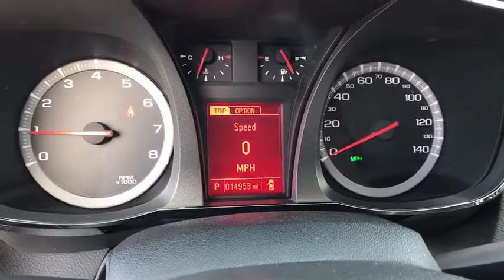2016 GMC TERRAIN Great Falls, Missoula, Helena, Billings, Kalispell, MT G6358960G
SILVER USED 2016 GMC TERRAIN available in Great Falls, MT at Lithia Buick GMC Great Falls. Servicing the Missoula, Helena, Billings, Kalispell, MT area.
2016 GMC TERRAIN AWD 4DR SLE W/SLE-1 - Stock#: G6358960G - VIN#: 2GKFLSEK4G6358960

GREAT MILES 14,855! FUEL EFFICIENT 29 MPG Hwy/20 MPG City! Aluminum Wheels, All Wheel Drive, Back-Up Camera, ENGINE, 2.4L DOHC 4-CYLINDER SIDI (SP... TRANSMISSION, 6-SPEED AUTOMATIC, AUDIO SYSTEM, COLOR TOUCH AM/FM/SIRIU... CLICK ME!br /br /KEY FEATURES INCLUDEbr /Back-Up Camera. All Wheel Drive, Onboard Communications System, Aluminum Wheels, Privacy Glass, Keyless Entry, Child Safety Locks, Steering Wheel Controls. br /br /OPTION PACKAGESbr /AUDIO SYSTEM, COLOR TOUCH AM/FM/SIRIUSXM STEREO WITH MP3 PLAYBACK includes 7 diagonal color touch-screen display, USB port, AUX port and iPod support (STD) (Includes Bluetooth for phone.), TRANSMISSION, 6-SPEED AUTOMATIC (STD), ENGINE, 2.4L DOHC 4-CYLINDER SIDI (SPARK IGNITION DIRECT INJECTION) with VVT (Variable Valve Timing) (182 hp [135.7 kW] @ 6700 rpm, 172 lb-ft [232.2 N-m] @ 4900 rpm) (STD). GMC SLE with QUICKSILVER METALLIC exterior and JET BLACK interior features a 4 Cylinder Engine with 182 HP at 6700 RPM*. br /br /Horsepower calculations based on trim engine configuration. Fuel economy calculations based on original manufacturer data for trim engine configuration. Please confirm the accuracy of the included equipment by calling us prior to purchase. br / Some of our Pre-Owned vehicles may be subject to unrepaired safety recalls. Check for a vehicle's unrepaired recalls by VIN at